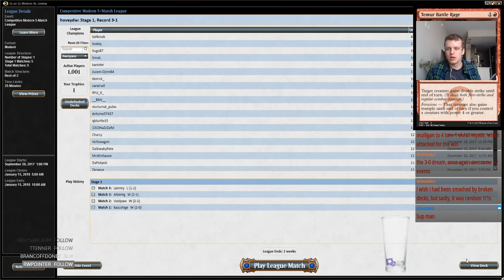Abzan Traverse Matches 4-5 12/31/2017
3 Abrupt Decay
3 Blooming Marsh
3 Fatal Push
1 Forest
1 Ghost Quarter
1 Godless Shrine
4 Grim Flayer
3 Inquisition of Kozilek
4 Liliana of the Veil
3 Lingering Souls
4 Marsh Flats
4 Mishra's Bauble
2 Overgrown Tomb
3 Path to Exile
1 Plains
1 Scavenging Ooze
1 Swamp
4 Tarmogoyf
1 Tasigur, the Golden Fang
1 Temple Garden
3 Thoughtseize
4 Traverse the Ulvenwald
4 Verdant Catacombs
1 Windswept Heath

2 Collective Brutality
1 Flaying Tendrils
1 Kataki, War's Wage
1 Liliana, the Last Hope
1 Lingering Souls
2 Maelstrom Pulse
2 Nihil Spellbomb
1 Reclamation Sage
1 Shriekmaw
1 Thoughtseize
2 Tireless Tracker